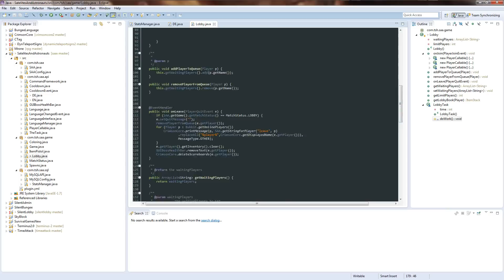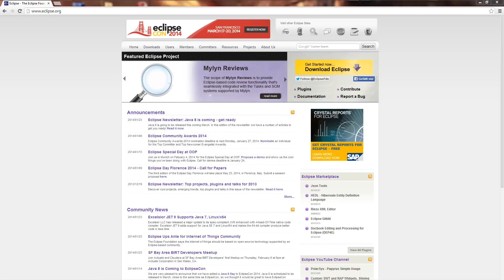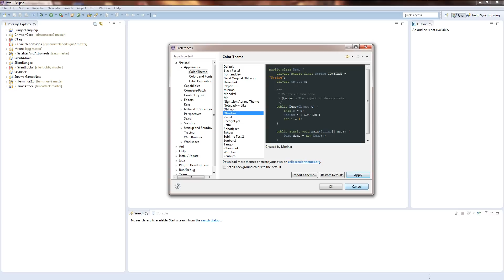Codefarben in Eclipse ändern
Ein kleines Tutorial das ich auf eine Frage von einem User gemacht habe.